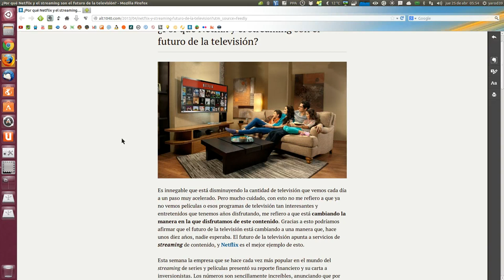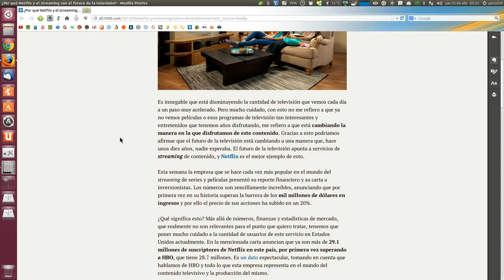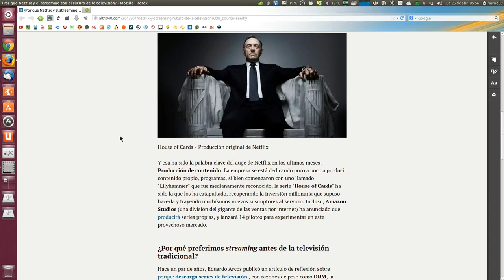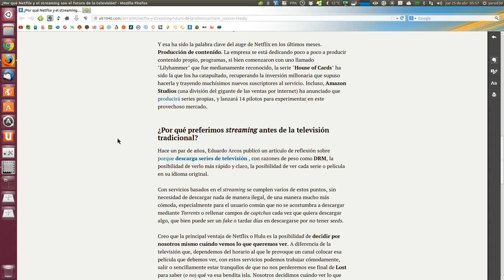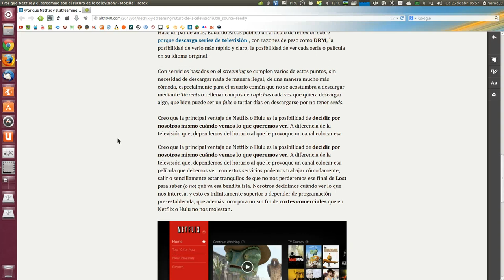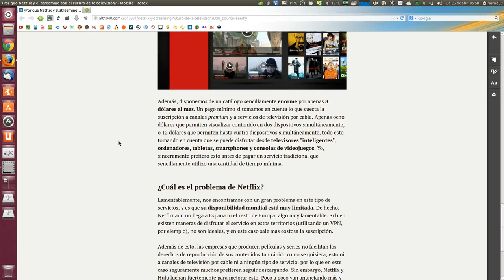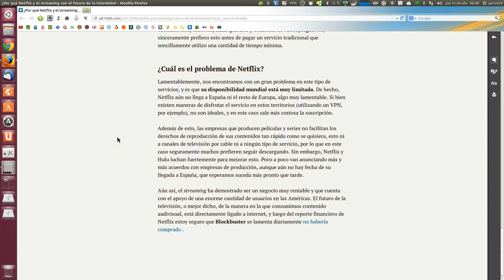El futuro de la televisión UBUNTU LINUX UBUNTU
Es innegable que está disminuyendo la cantidad de televisión que vemos cada día a un paso muy acelerado.